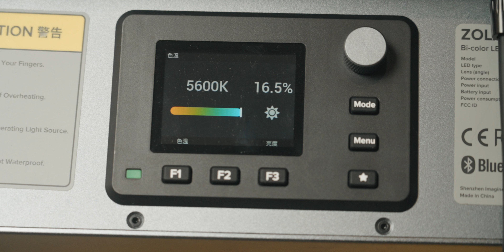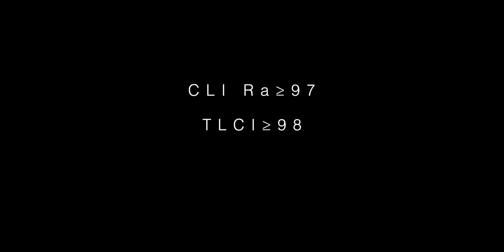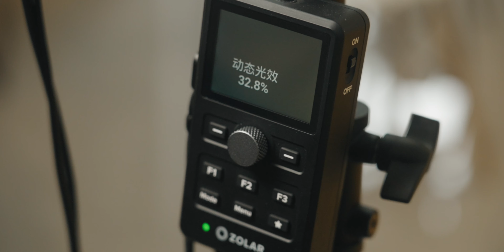LED摄影灯应该如何选择？| 经验分享